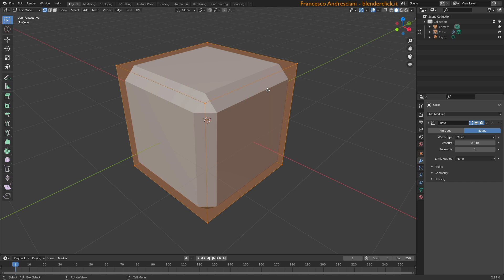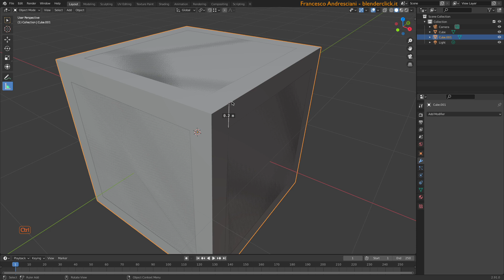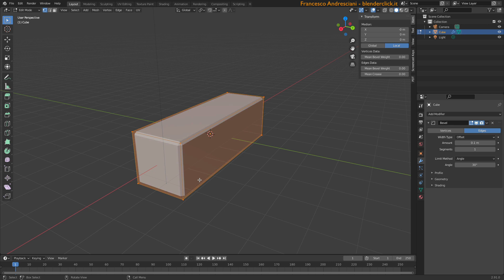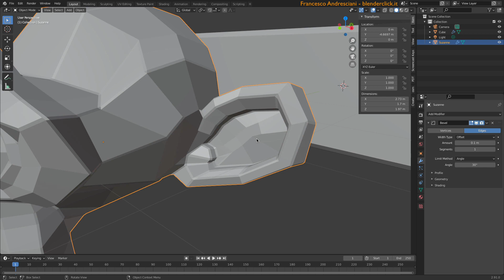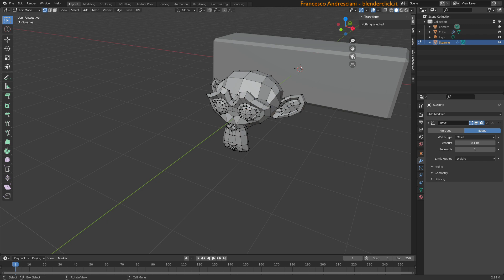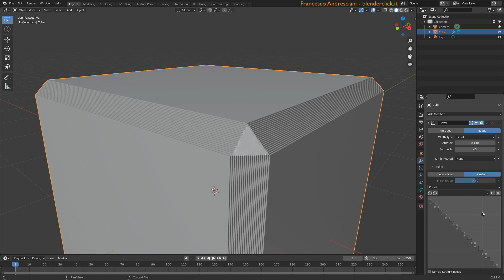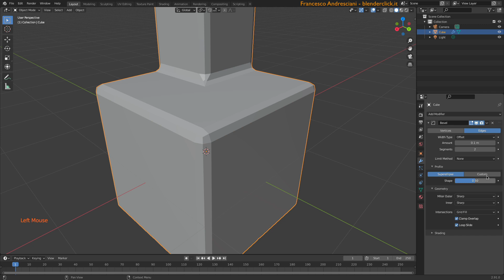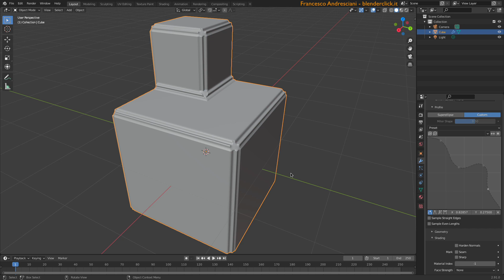Corso di Modellazione in Blender Lezione 3 - Il modificatore Bevel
In questa lezione continuiamo a studiare in maniera approfondita i singoli modificatori che ci vengono messi a disposizione con Blender. Vedremo come questi ci permettono di modellare senza entrare in Edit Mode. Il secondo della serie, protagonista di questa puntata, è il modificatore Bevel.

Supporta la produzione dei corsi con le risorse disponibili:
Le abbreviazioni da tastiera in PDF A4 e A3 per scrivania